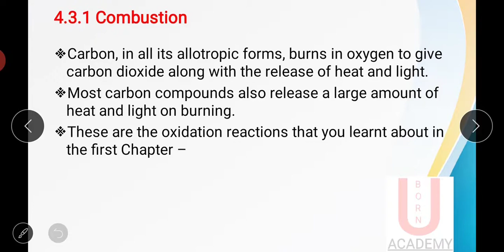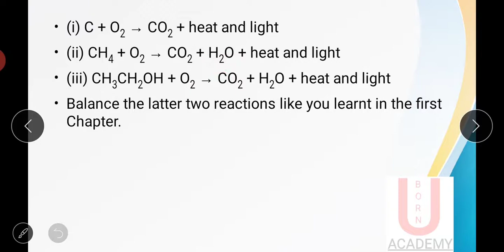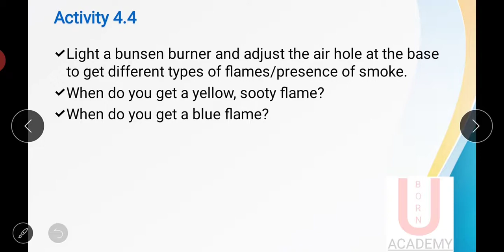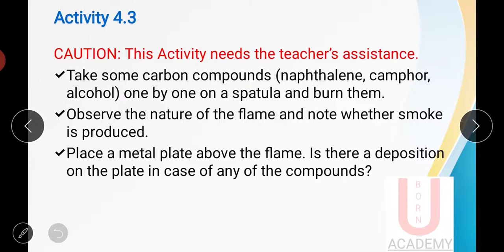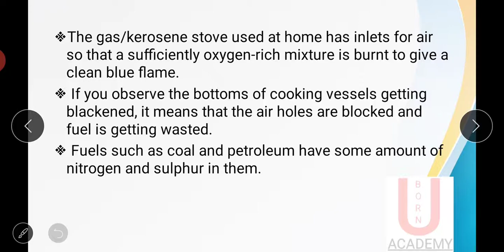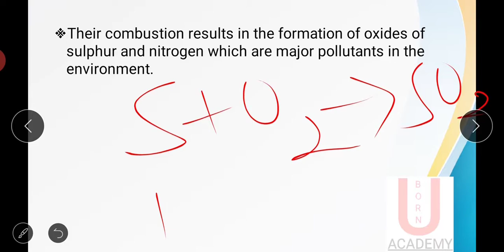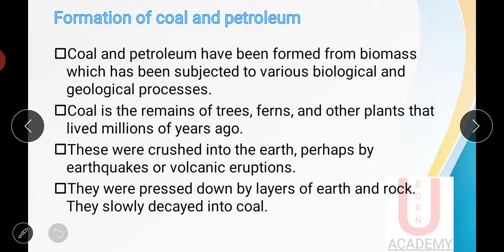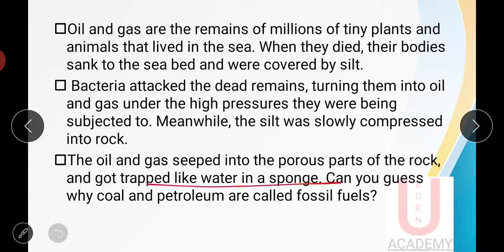कक्षा 10 Science Chapter 4 Part -10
# कार्बन और उसके यौगिक
# NCERT कक्षा 10 Science Chapter 4

इससे पहले सभी वीडियो कक्षा 10 के chapter 1 और chapter 2 और chapter 3  के लिंक नीचे दिए गए हैं।

Class 10: Carbon And Its Compound